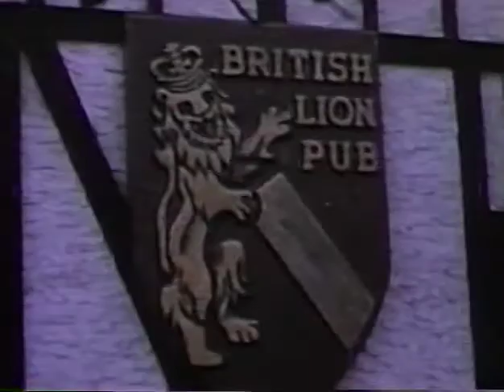George W. Allen Jr & The Allen Family Pt. 2